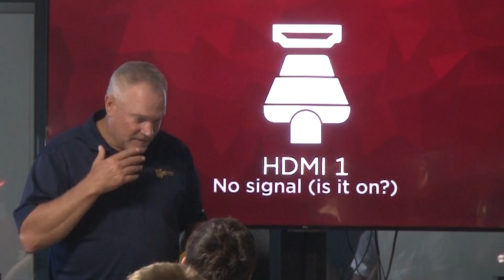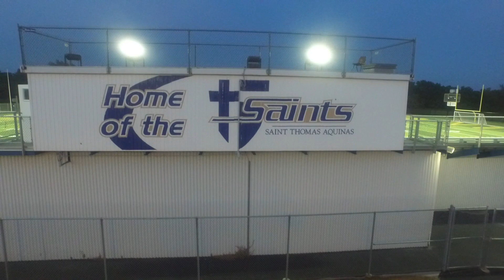2024 STA Football Game 1